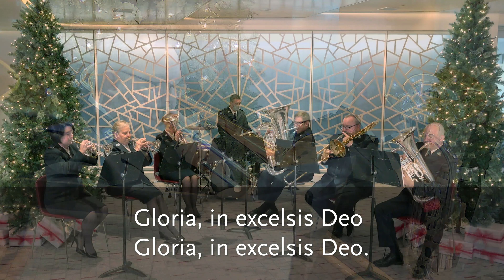Angels We Have Heard on High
arr. William Himes

Traditional / Old French Carol

Cornet - Beth Malovance, Lynda Cooper
Horn - Kristina Sjogren
Trombone - Tom Hanton
Euphonium - Josh Turner
Eb Bass - Ev Jordon
Percussion - Martyn Scott Thomas